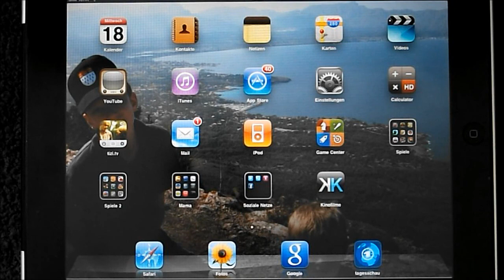Behind the Scenes + Outtake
Mein erstes Video. Ein Outtake am Ende und das BTS Video.